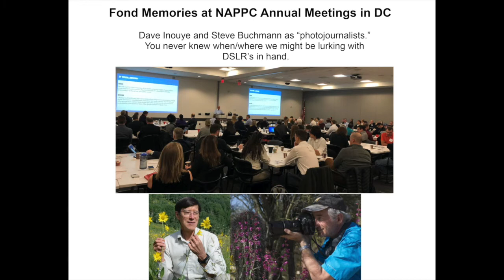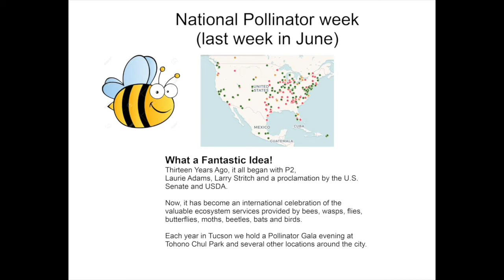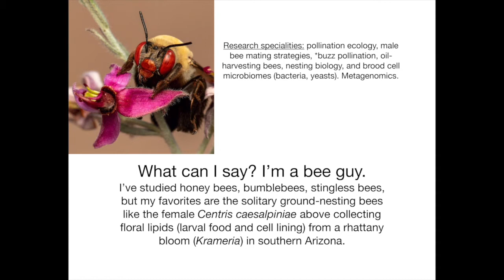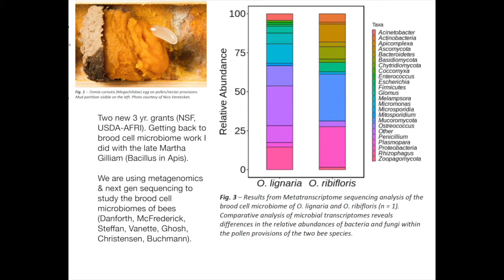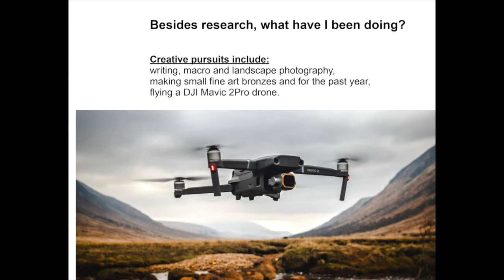NAPPC 2020 Founder Remembrances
After 20 years of NAPPC, founders share their stories, struggles, and good times with the current members.